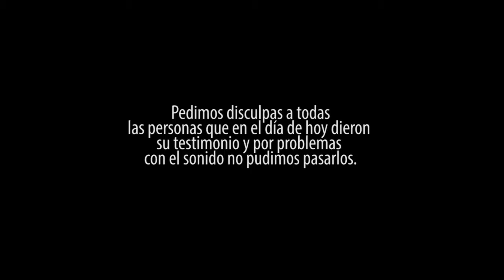[ANTV] 04 04 16 Cobertura del paro docente conmemorando al maestro Fuentealba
Cobertura realizada por Antena Negra Tv en la movilización docente en el marco de un paro nacional a 9 años del asesinato al compañero y maestro Carlos Fuentealba por parte del Estado a través de la policía neuquina. Los cinco gremios se movilizaron desde la casa de Neuquén y en la casa de Mendoza en repudio al ítem aula hasta el Ministerio Nacional de Educación .